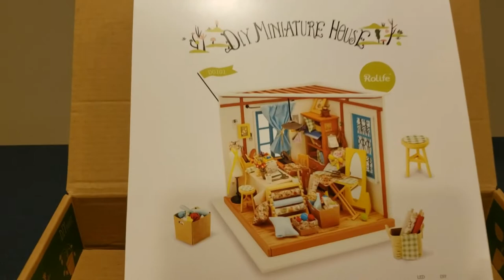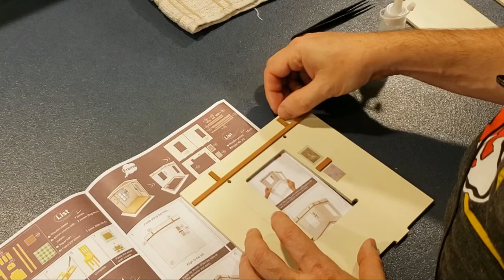Rolife DIY Miniature House Lisa's Tailor Episode 4 Putting Everything Together and Final Review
This is the fourth and final episode in a new series in miniature models I am uploading from Rolife. This is a Miniature House Lisa's Tailor Room. This was a delicate, time-consuming build that took a lot of time and patience because of all the small pieces that comes with the set.
As always, I will include the entire build process or as much as I can, and I have also included timestamps for certain pieces in the build process below and on the timeline.

Rolife Lisa's Tailor

All songs are from Artlist - Ben Winwood.

Timestamps:
00:00 Intro
00:36 Putting Wall up
05:00 Floor Frame Install
06:24 Windows Build
12:44 Windows and Framing Install
17:34 Hangers and Curtain Build/Install
30:40 Overhead Light Build/Install
39:19 Roof Install
40:37 Hiding Wires and Battery Case Install
44:29 Floor Trim Install
46:48 Hanging Stuff on Walls
48:35 Bringing Everything Together